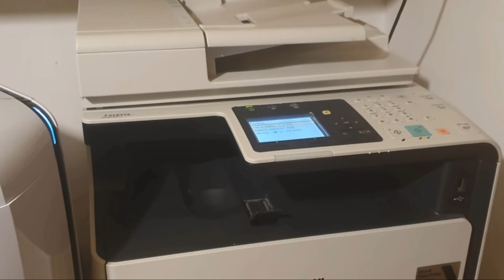Top Most Interesting Things Caught On Camera.#25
Hello everyone!
Welcome to Wonderful Internet.
You will find here everything that's wonderful about your internet.
I make quality compilations of videos taken from the internet through different sources that are cute,amazing,exciting,funny,fascinating,awesome and sometimes even makes you wonder.

I hope you will enjoy watching them :)

Most Unbelievable Things Caught On Camera.